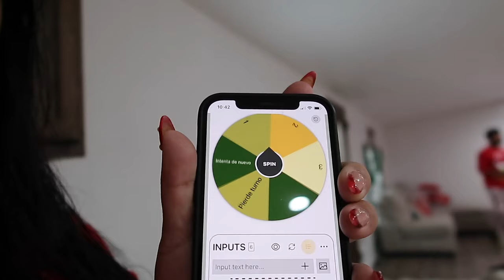OUR CHRISTMAS 2023 🎄🎅🏼🎁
CHRISTMAS IN MARCH! 🤣♥️
If your watching this video, your a true friend and supporter! I never got the chance to finish editing or uploading this video, bc I was TIRED and busy being a mom, wife, and getting ready to give birth! I contiplated uploading bc it’s literally 3 months later lol but I remind myself that al these videos are for my memories sake. So if you watch it thank you! IM BACKKKK 😭🤪♥️

Amazon storefront: